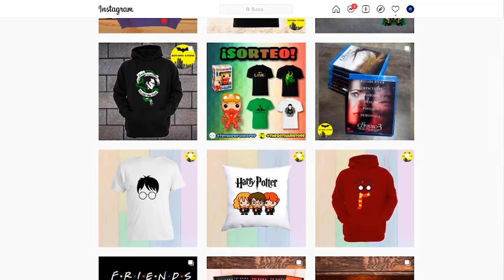LOKI 1x05 ¿Qué Pasará? Post Créditos Teorías y Análisis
⚡PREGUNTAS FRECUENTES:
▶️¿País?: Argentina